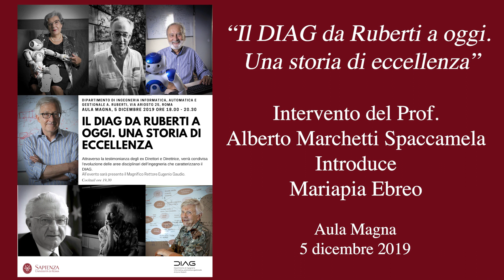Intervento del Prof. Alberto Marchetti Spaccamela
"Il DIAG da Ruberti ad oggi. Una storia di eccellenza".
Attraverso la testimonianza degli ex Direttori e Direttrice, viene condivisa l'evoluzione delle aree disciplinari dell'ingegneria che caratterizzano il DIAG.
Aula Magna del Dipartimento, 5 dicembre 2019.